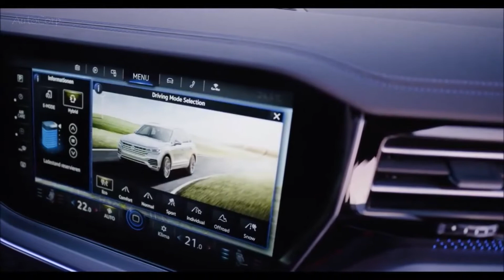2021 VOLKSWAGEN TOUAREG R PERFORMACE SUV 340kW of plug in hybrid power !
2021 VOLKSWAGEN TOUAREG R PERFORMACE SUV